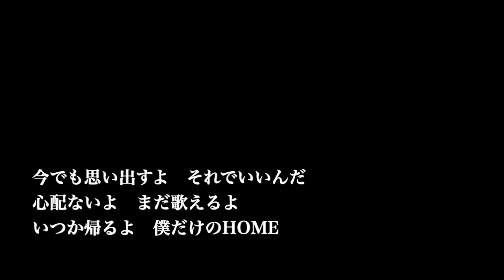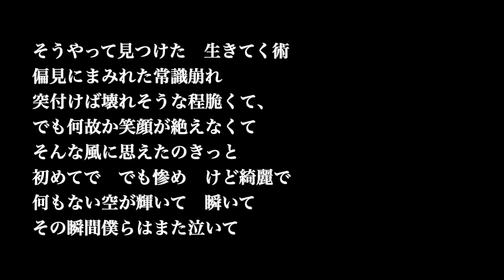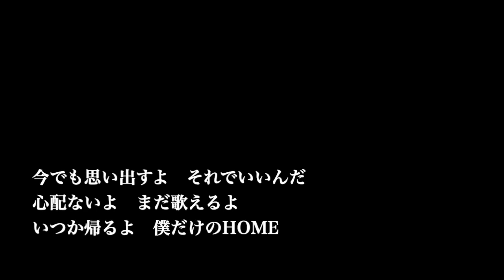【ピアノ カラオケ】HOME / 清水翔太【原曲キー】